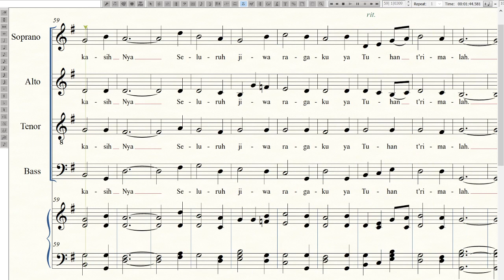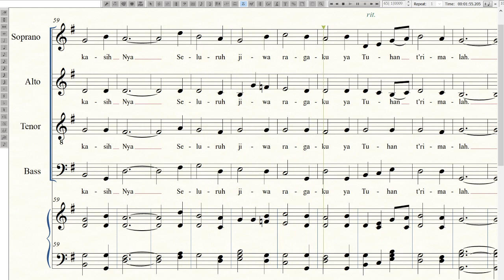KJ 174a - Soprano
Syair 174a: Alas and Did My Savior Bleed, Isaac Watts 1707,